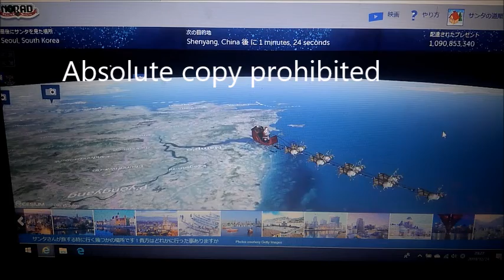NORAD SANTA TRUCK 2019 North Korea